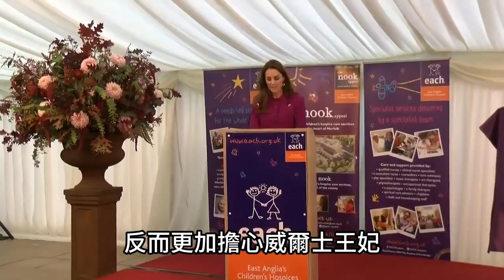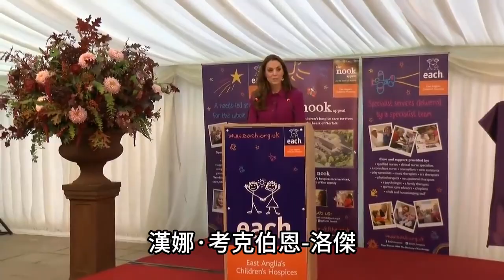凱特王妃養病細節：住在皇家別墅衣食無憂，配備了帥氣私人助理